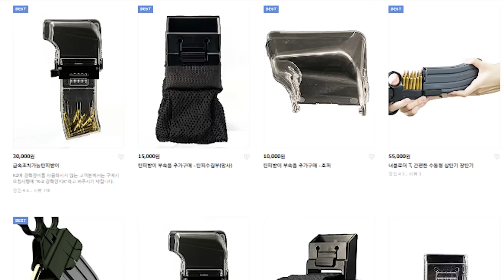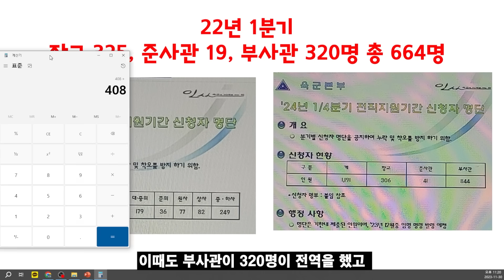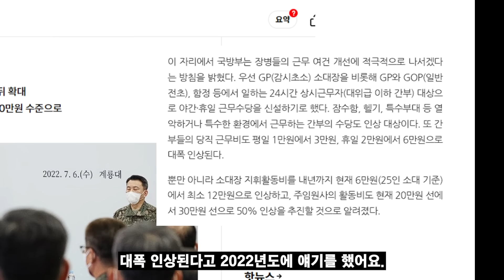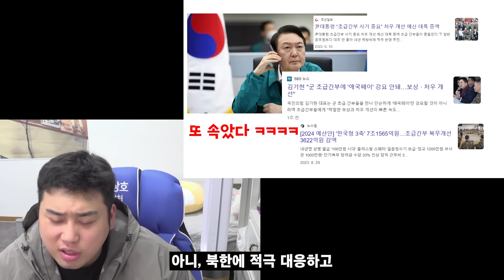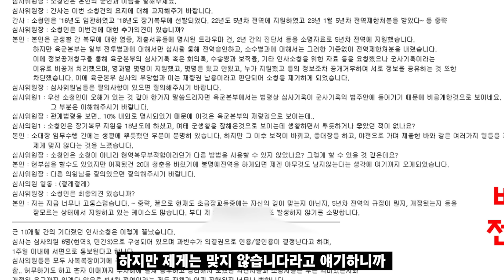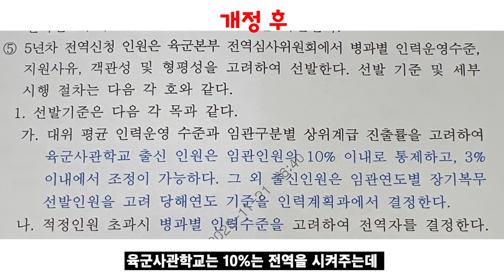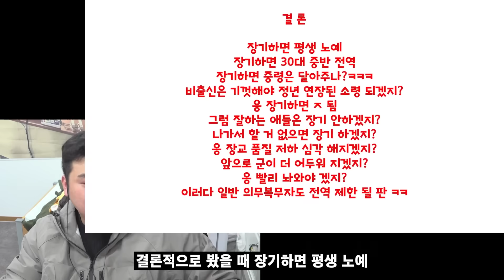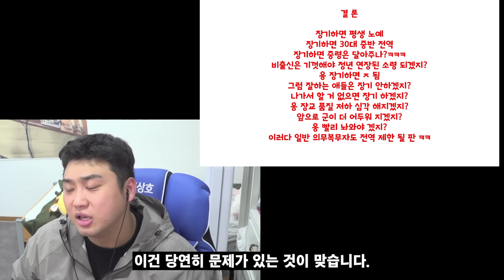충격! (최초보도)현역 군인들의 대거 전역.. 그러자 군에서 전역을 강제로 막기 시작했다...